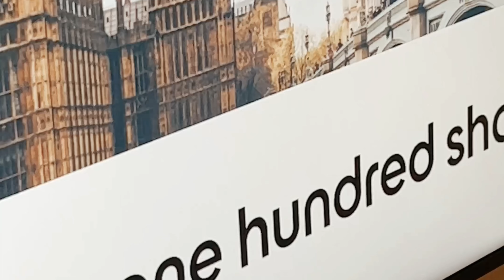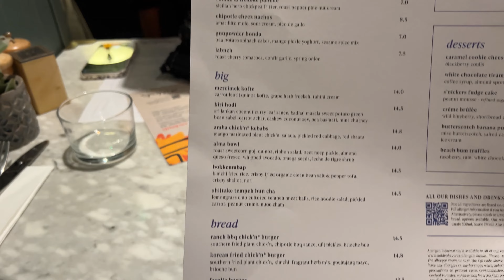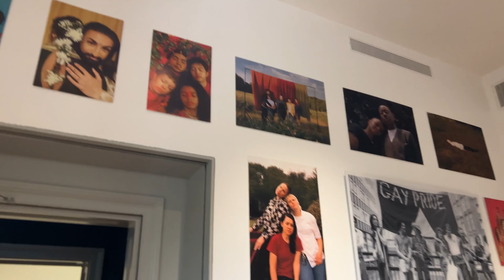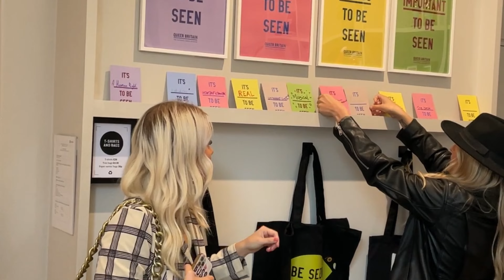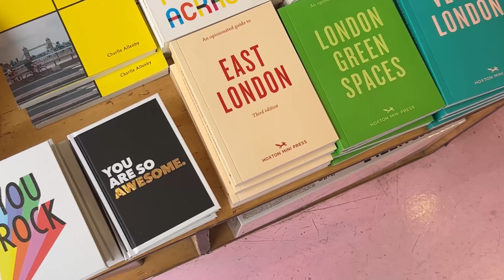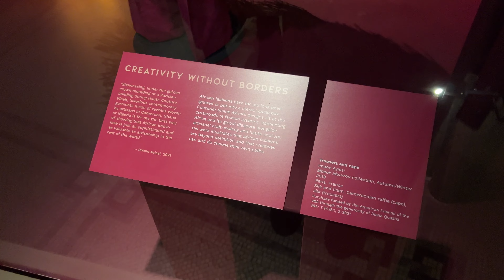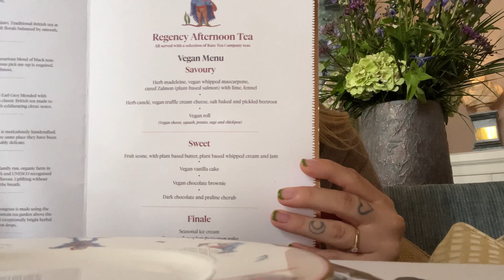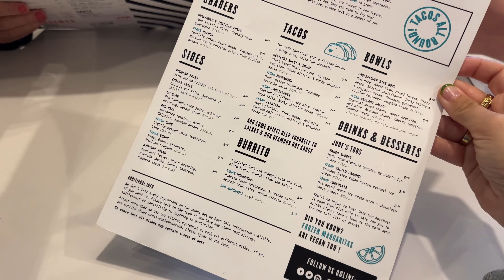LONDON BABY🤩🇬🇧 Bor på One Hundred Shoreditch, ser & Juliet musikal og mer!🎶🇬🇧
Reklame/invitert